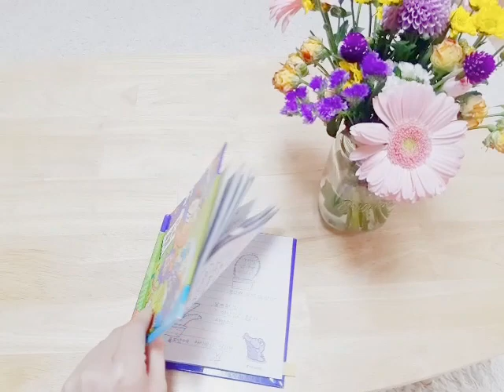선생님의 초등학교 시절 일기장 살펴보기★응답하라 1999년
1학년 친구들에게 일기의 구성요소와 일기쓰는 방법을 가르쳐주기 위해 만든 수업 동기유발 동영상입니다. :) 선생님도 어릴 때는 일기를 아주  열심히 쓰는 초등학생 어린이였답니다.